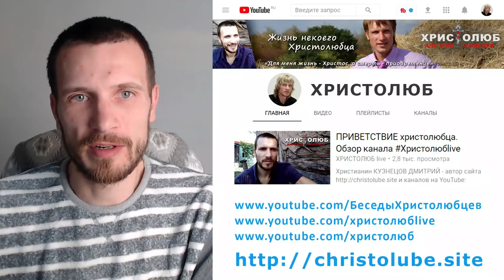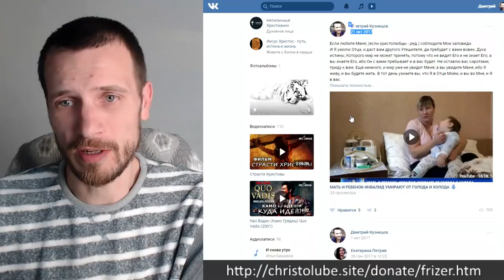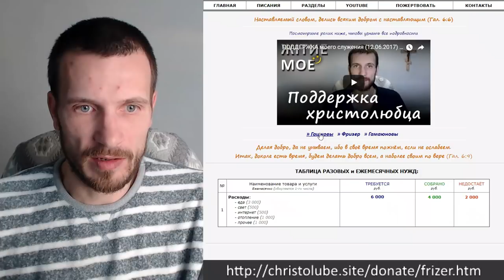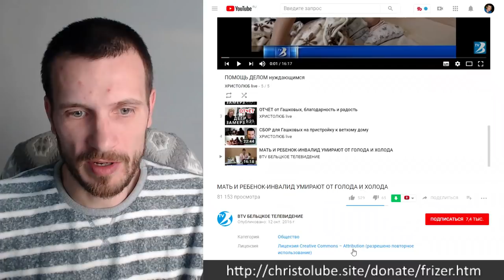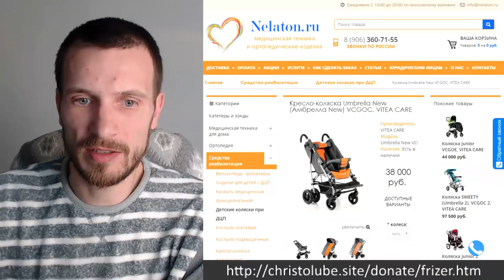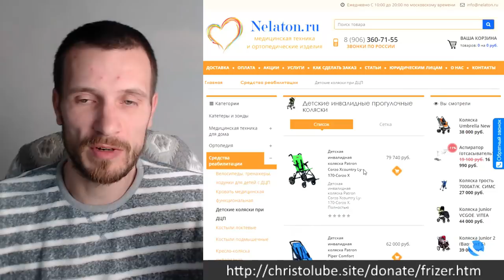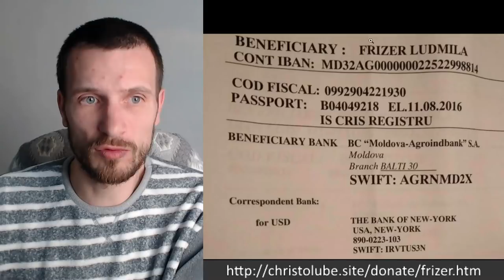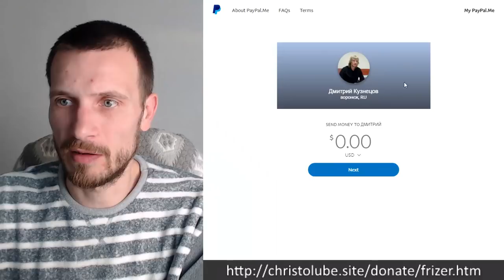ЛЮДМИЛА и сын ПЕТЯ нуждаются в нашей любви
Инфо для WesternUnion: LUDMILA FRIZER, Moldova
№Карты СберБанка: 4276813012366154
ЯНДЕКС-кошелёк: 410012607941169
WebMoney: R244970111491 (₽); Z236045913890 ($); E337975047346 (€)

— SKYPE: christolube